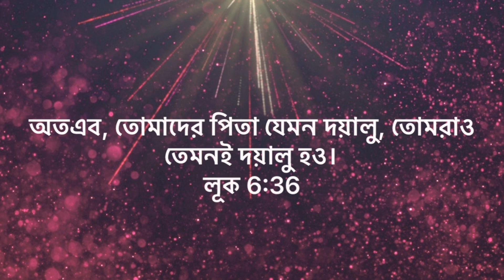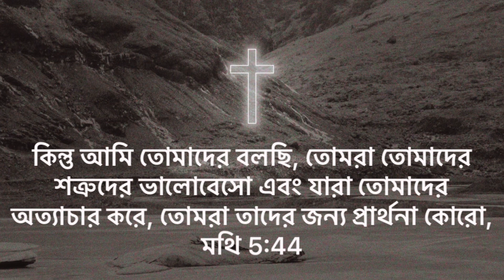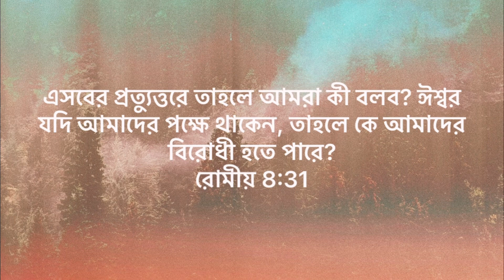✝️বিশ্বাসীদের জীবনে সবচেয়ে বড় অস্ত্র কি?? What is The Greatest weapon in The Believers Life??